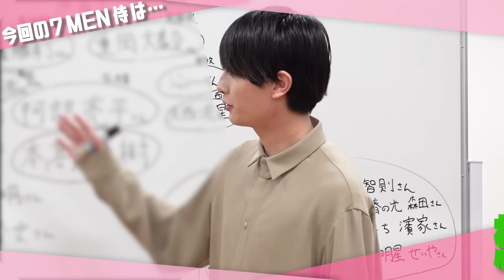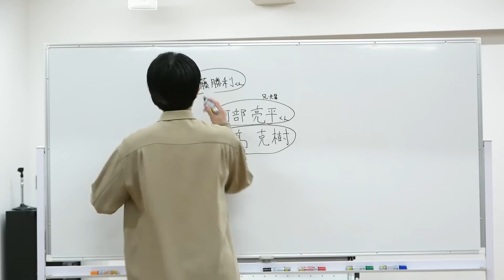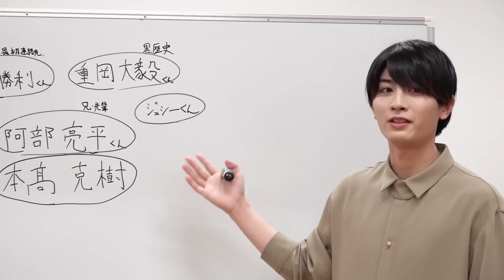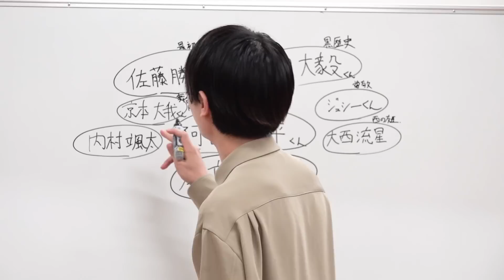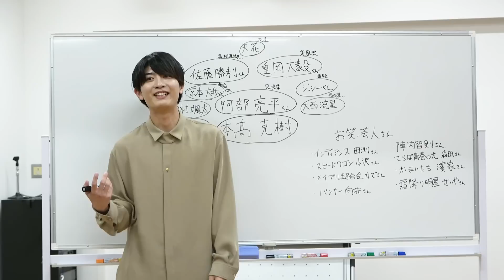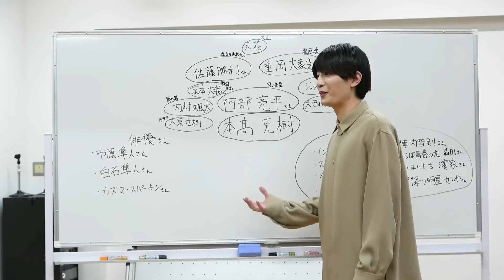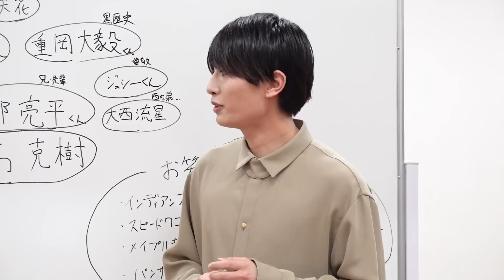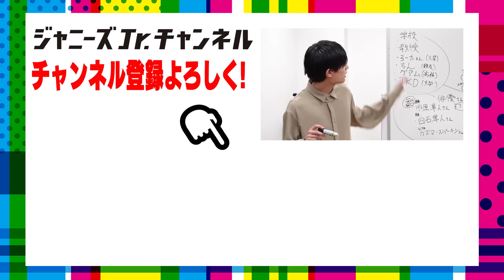7 MEN 侍【本髙克樹の相関図】重岡くんゴメンなさい!!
今回は大人気企画第3弾「本髙克樹の相関図」です!

ジャニーズの意外な先輩から人気芸人、そして超大物俳優までビッグネームばかり!
そして、本髙の黒歴史もたっぷりと…。
ちょっと失礼極まりないよね～、うちの本髙が失礼いたしました。

バラエティに富んだ相関図です。